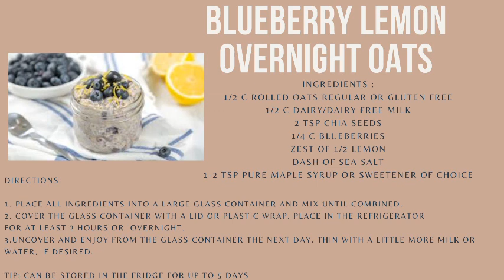Wake Up With Wellness Episode 4